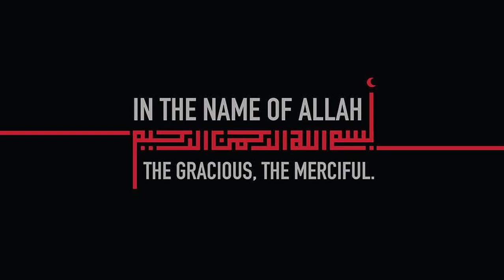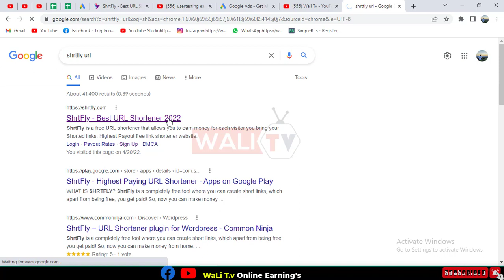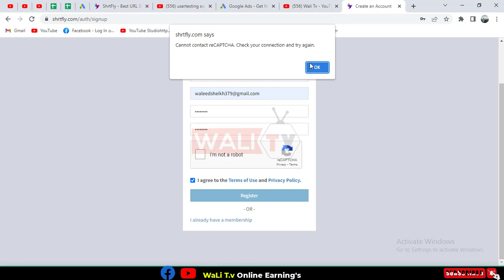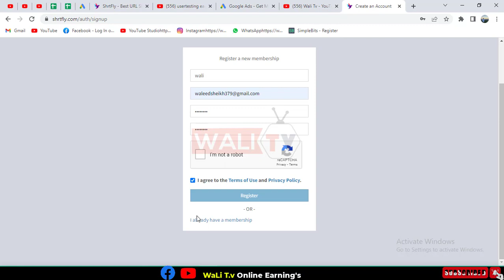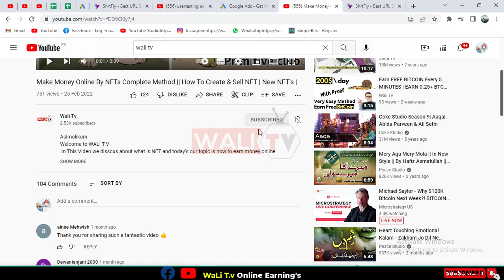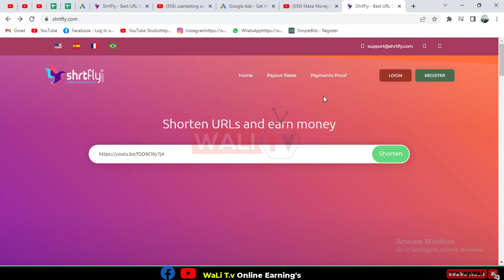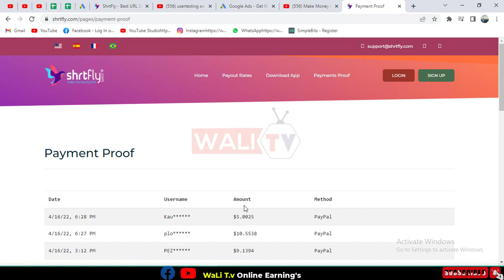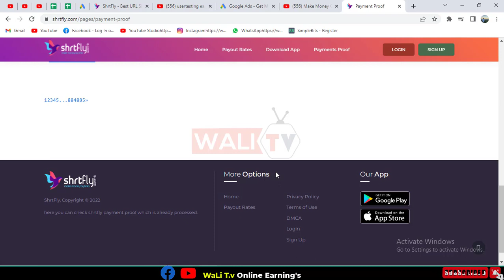Best Link Shortener Website to Earn money Online in 2022 | ShrtFly | Trusted Link Shortener WALI T.V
Best Link Shortener Website to Earn money Online in 2022 Highest Paying Trusted Link Shortener

in this video, we discuss how to earn money online by simple copy paste work you can earn money online easily by shortening links and getting views on these links and earn money online in 2022 very easy way to make money online.